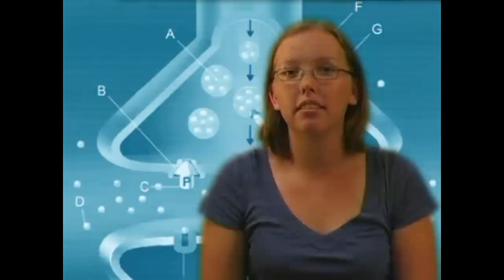Video Game Addiction - Psychology with Sandy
Video Game Addiction
Psychology with Sandy

Are you addicted to video games?

Recently the American Medical Association petitions the American Psychiatric Association to include video game addiction as an official mental illness listed to be listed in the DSM-V. The reason they give for this is they want video game addiction to qualify as a medical illness for insurance money for treatment.